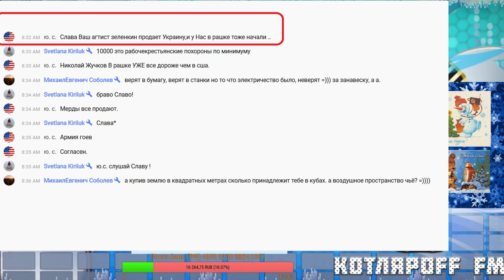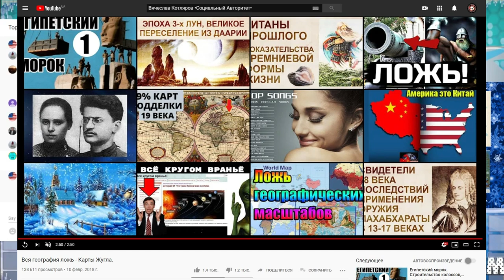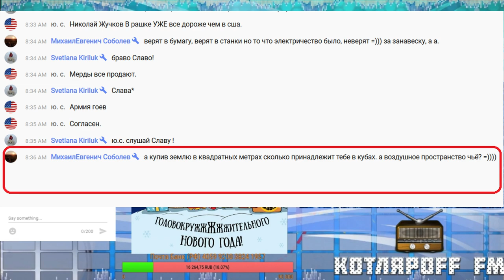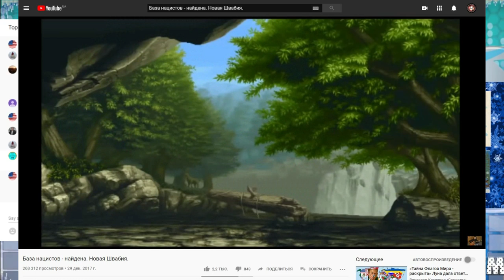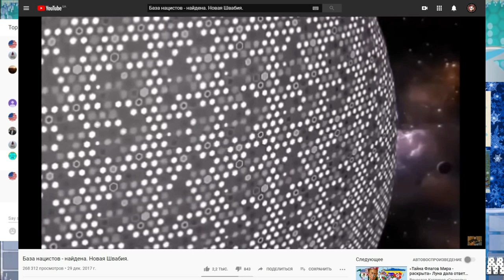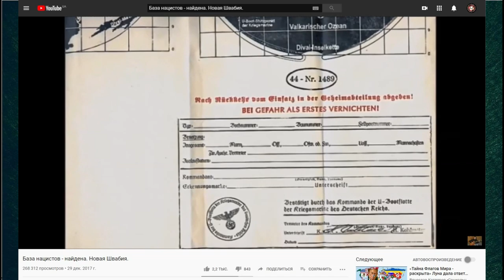Земля Украины не продаётся. Вячеслав Котляров.